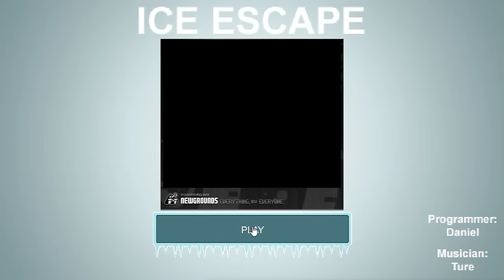[Dafali] Ice Escape Walkthrough